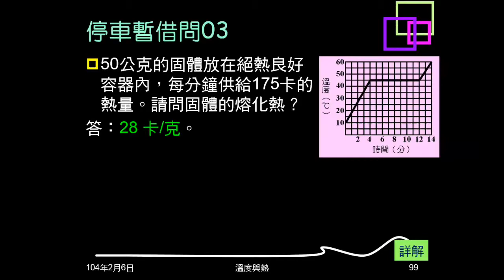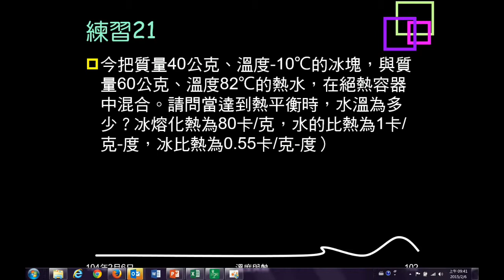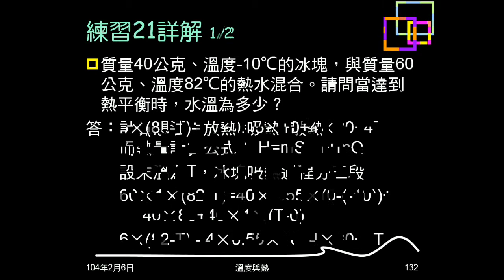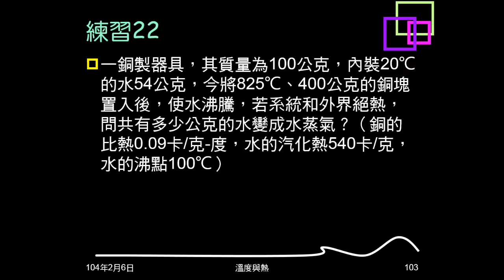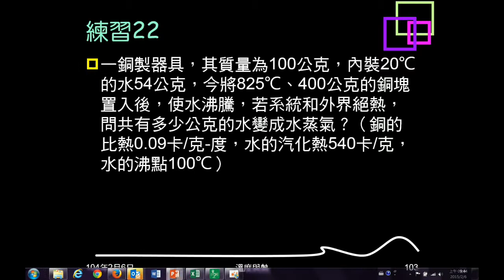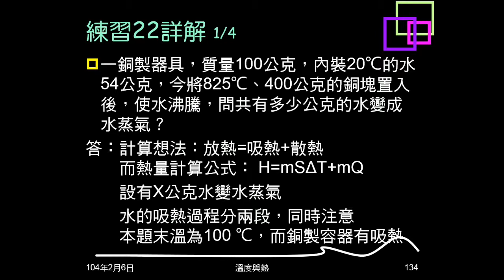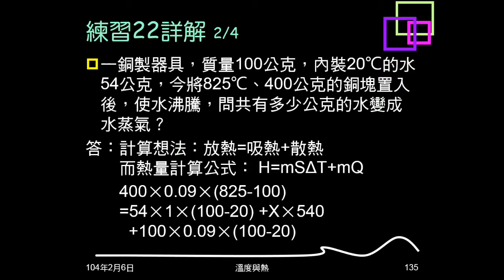103學年複習溫度與熱16：例題11、練習21、22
例題11、練習21是冰塊和水混合，問末溫。練習22是水在銅製容器中，丟入加熱的銅塊，問有多少水汽化。